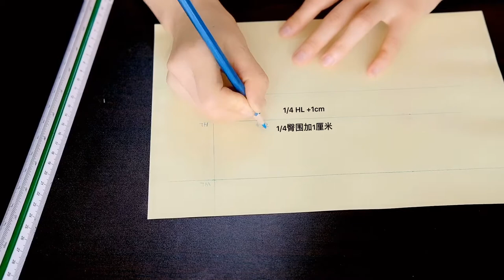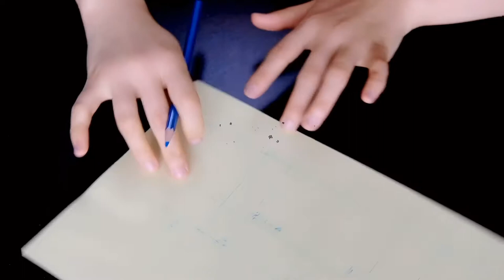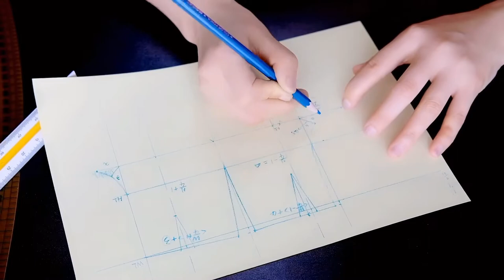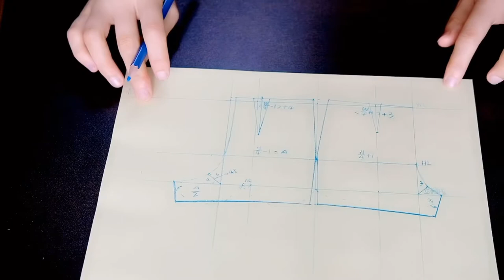Drawing the Hot Pant Pattern | Copy Taylor Swift’s 1989 Costume | Lemon Series 1 ~ Envious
Drawing the Hot Pant Pattern | Copy Taylor Swift’s 1989 World Tour Costume | Lemon Series 1 ~ Envious

My name is Liu Yanfei, and I’m a traveling tailor more than 5 years at Shanghi, China. My dream is be a good fashion designer instead of just a tailor. In this video, it is part one, I will share how to drawing the hot pant step by step.

Public Wechat:刘燕飞LiuYanfei

Part Ⅰ: Extract Measurements

Part Ⅱ: Drawing the Pattern

绘制热裤版型｜复刻霉霉1989演唱会服装｜人性柠檬系列篇之羡慕~热裤

嗨，我叫燕子，做了大约5年的上海独立私人订制量体师。未来的我希望自己可以成为一名优秀的服装设计师，用心做好每一件衣服。今天的视频是向我羡慕并且喜爱的霉霉致敬，她的歌我也许了解的不多，但她创作，创新与坚守自我的精神深深吸引着我，每个月我都会有一个主题，这个主题是人性，关于羡慕嫉妒恨的一些个人见解，远了就是羡慕并崇拜，这也许就是偶像的力量吧，我羡慕这种精神并习之。我看过很多关于如何制作紧身胸衣的视频，我在尝试一种最简单的方式去制作然后分享一下，欢迎及时反馈信息，就目前我试穿的效果而言还不错：）假如想学服装设计以及相关内容，欢迎订阅我的中英文双语油管频道，开启🔛小铃铛🔔通知，第一时间观看每周分享。

第一部分：所需尺寸

第二部分：制图